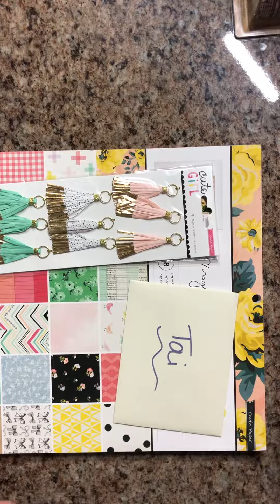Happy Mail from Mary Beth! Thank You ☺️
Hey guys! I wanted to share with you some happy mail from MBGrayDesigns here on YouTube. She is sooo sweet. You made my day. 😘 😘

Xoxo Tai